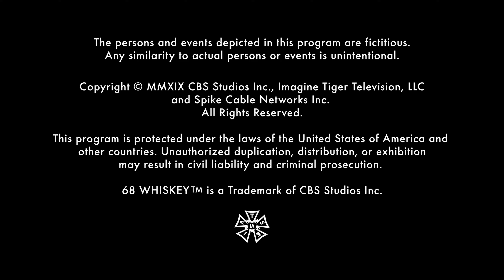yes Studios/Little City Ironworks/Imagine Television Studios/CBS TV Studios/Paramount Network (2020)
From the new Paramount Network TV show "68 Whiskey".

The uploads for today are all logo combos from this year. Interesting audio variation with regards to the Paramount Network logo. For those questioning why the Paramount Network logo hasn't been updated... Give it time. The copyright date in the credits is MMXIX (2019), so this could've been mastered before the merger was completed for all we know.